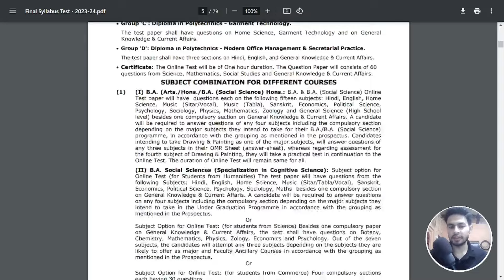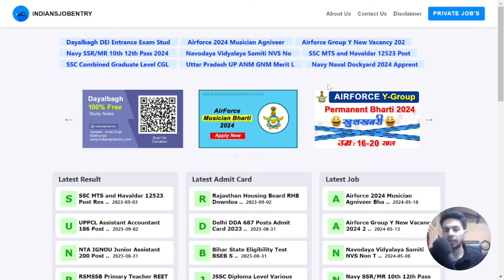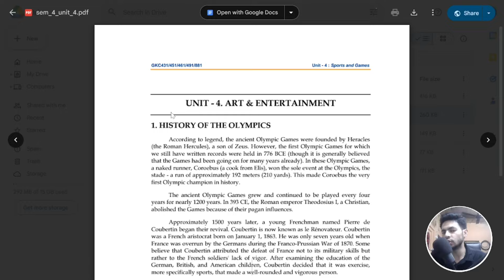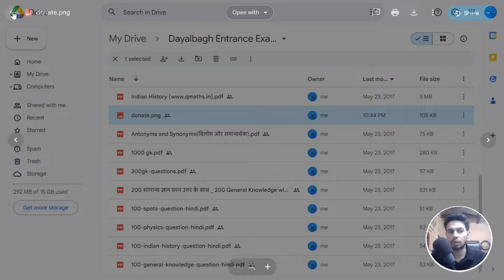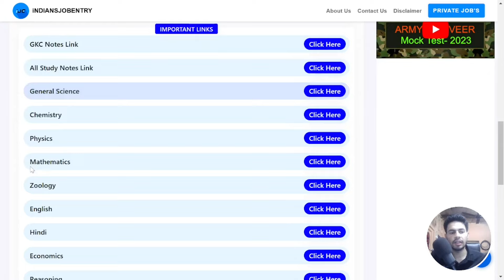दयालबाग़ पेपर की तैयारी यहां से करें | Dayalbagh Previous Year Question Study Notes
This video is news of  दयालबाग़ पेपर की तैयारी यहां से करें  | Dayalbagh Previous Year Question Study Notes.

and SUPPORT